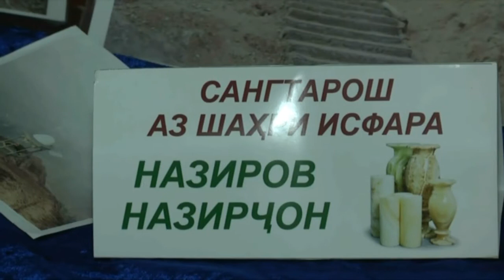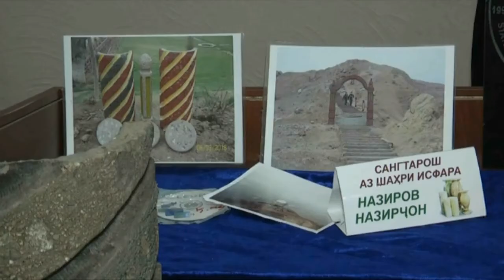Паёми руз 24.01.2020 «Чамъбасти озмуни хунархои ороиши аз санг»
Дар Муассисаи Давлатии Мачмааи фархангиву таърихии калъаи Хучанд  чамъбасти озмуни хунархои ороиши аз санг доир гардид. Дар озмун беш аз 20 нафар хунармандони аз 13 шахру нохияхои вилоят иштирок намуда махсули дастони худро ба намоиш гузоштанд.